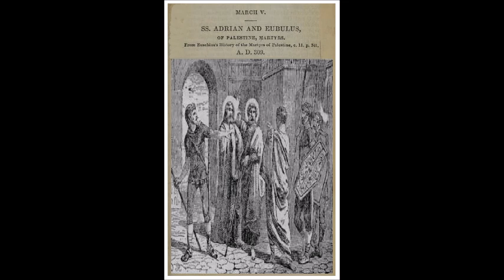Mar 05 - Saint Adrian - Saint Eubulus - Martyrs - 0309 - Palestine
Sancti Hariani, Sancti Eubulus, Martyrum, Caesareae Palaestina.
From Fr Alban Butler, 1773, Lives of the Saints.

20230305.